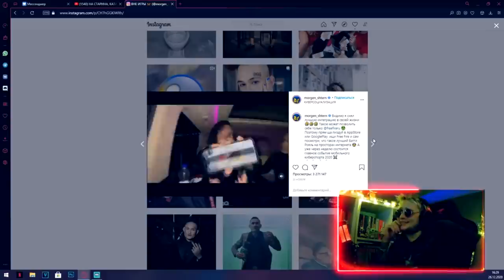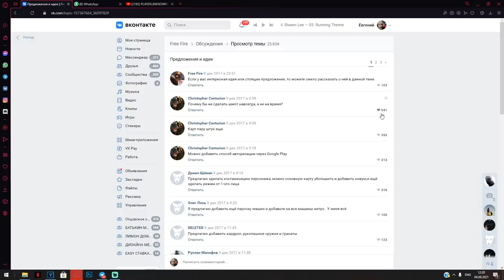PUBG NEW STATE - УБИЙЦА FREE FIRE / это конец фри фаер?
Прямо сейчас к выходу готовится новая игра в жанре королевская битва - PUBG NEW STATE. И многие игроки уже окрестили ее лучшей игрой в своем жанре. Я это слышу от многих игроков PUBG MOBILE и даже от игроков фри фаер, которые считают, что PUBG NEW STATE - УБИЙЦА FREE FIRE. И после ее выхода случится настоящий конец фри фаер.

В новом видео я решил разобраться правда ли PUBG NEW STATE станет лучшей игрой года? И можно ли ее считать УБИЙЦА FREE FIRE. Что ждет фри фаер после выхода ПАБГ? И будет ли это конец фри фаер.

Теги для Богов и оптимизации: пабг нью стейт , пабг , пубг , фри фаер , PUBG , PUBG NEW STATE , free fire , garena free fire , гарена фри фаер , гарена , PUBG MOBILE , УБИЙЦА FREE FIRE , конец фри фаер , обзор игры , pubg new state обзор